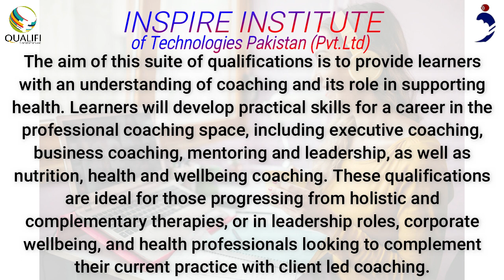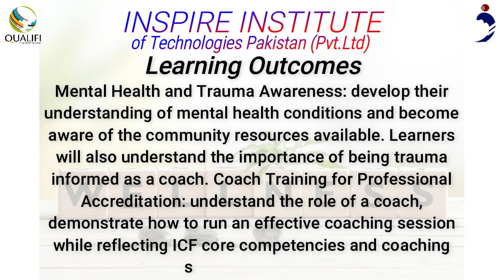Qualifi Level 5 Certificate in Wellbeing Coaching in Islamabad, Pakistan